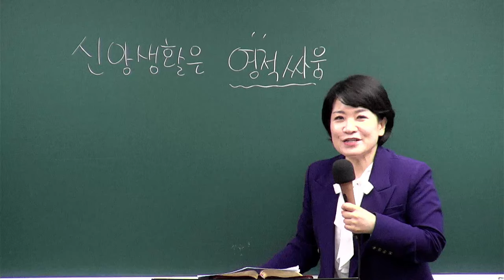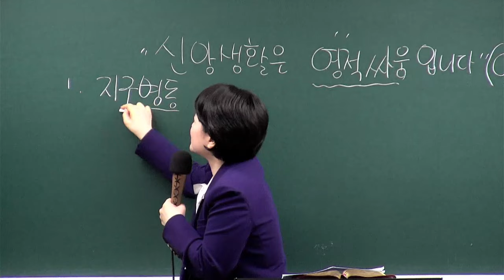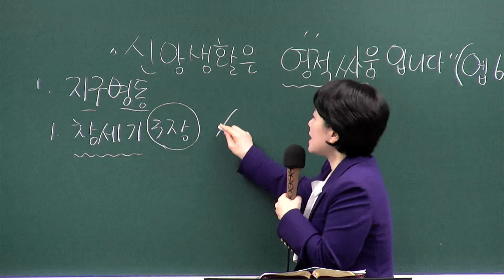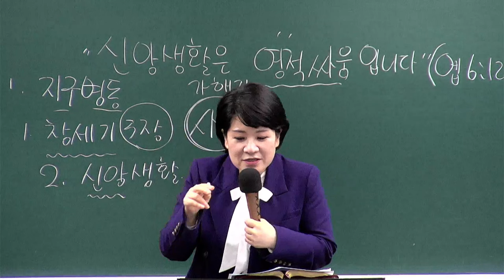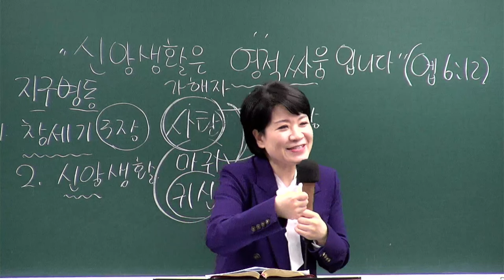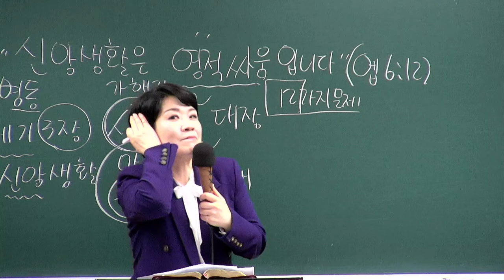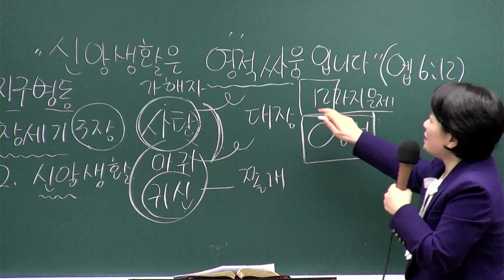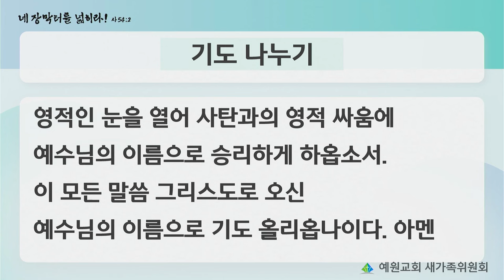[새가족4주교육] (3과) 신앙생활은 영적싸움 입니다! - 채수정 목사 2024.02.18 예원교회 새가족위원회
3과- 신앙생활은 영적싸움 입니다
말씀: 에베소서 6장12절
일시: 2024년 2월18일
강사 : 채수정 목사